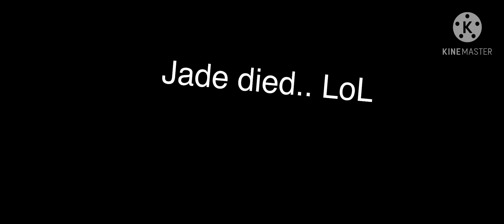I’m moving out for week meme..